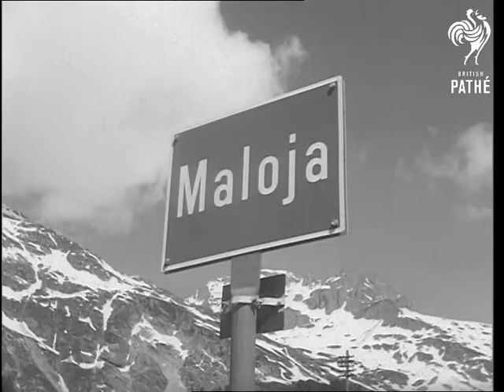Jowett Car In Switzerland (1952)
Switzerland.

Good G.Vs of a Jowett Bradford CD estate car (prototype) negotiating the twists and turns of the mountain roads of Switzerland. Good views of mountain scenery with snow, from travelling vehicle. Car refuelling at Shell Patrol Station.

Mute Neg (also listed in  UN 3155 B)
 FILM ID:2920.15